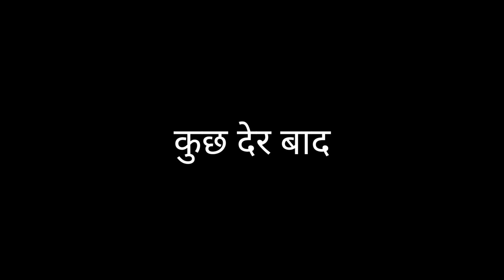Lagan lagi | song | डूमली part-3 | action comedy video | rajasthani comedy video | salman khan song